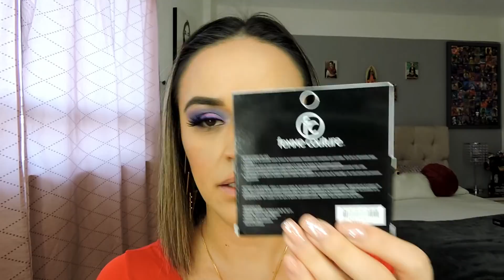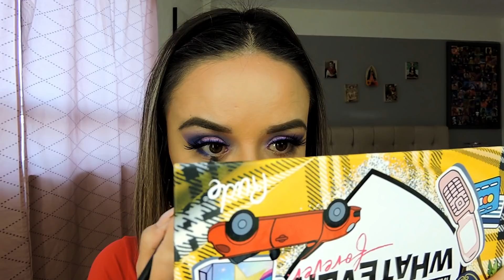RESEÑA NUEVA PALETA WHATEVER FOREVER//RUDE//SARA DICE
♥TIENDA DE COSMETICS B&U
DIRECCION CALLE DEL CAREMNE #81 LOC 8 PLAZA VANESSA, CDMX

♥TIENDA DE COSMETICS B&U EN INSTAGRAN Y FACEBOOK

SNAP CHAT
saradice83